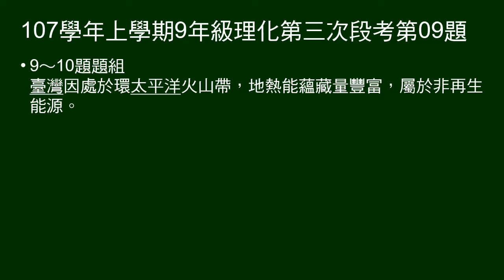107學年上9年級理化三段第09題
1～10題是非題。
第9題：臺灣因處於環太平洋火山帶，地熱能蘊藏量豐富，屬於非再生能源。